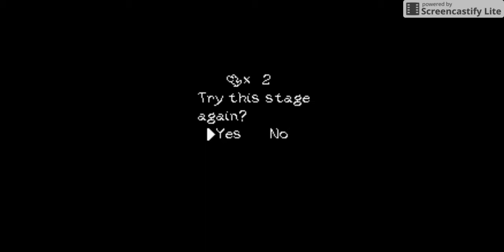THIS GAME IS HARD!! - Super Mario World 2 - Yoshi's Island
Short video for you guys, hope you enjoyed. :)